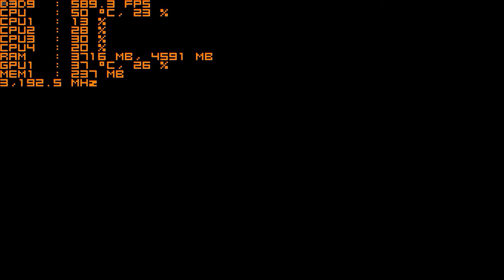Grand Theft Auto IV (GTA 4) - GTX 750 ti - i5 2400 - 12GB RAM - High Settings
PC Specs:
CPU:  Intel Core i5 2400, 3100 MHz (Turbo Boost 3.40GHz) (4 CPUs)
Motherboard: MSI H61M-P20(G3)
Memory: 12GB DDR3 Crucial
Graphics card: MSI GAMING X 2GB GTX 750 Ti DDR5 128-bit
Operating System: Windows 10x64-bit